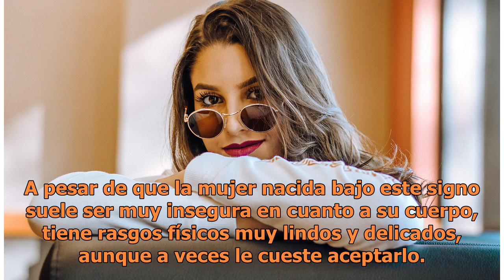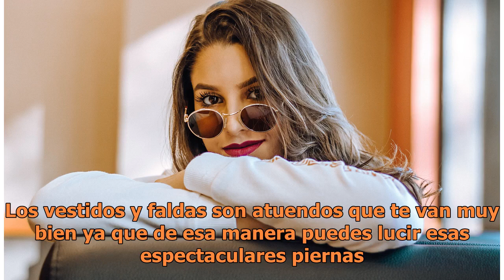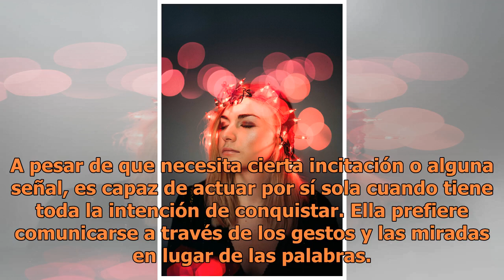Las 6 mujeres más atractivas y sexys según su signo del zodiaco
Foto: Unsplash La astrología puede evidenciar muchas de tus particularidades en cuanto a personalidad pero, ¿sabías que también podría indicar tu nivel de atracción? Así que hoy te daremos a conocer a las mujeres más atractivas del zodiaco, aquellas a las que los hombres les es difícil resistirse. ¿...